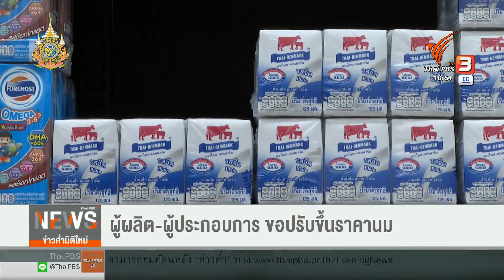นมบางแบรนด์อาจขึ้นราคา กรมการค้าภายในเผย ผู้ประกอบการยื่นขอปรับราคา | Thai PBS News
ผู้บริโภคมีแนวโน้มอาจต้องเตรียมจ่ายเงินซื้อนมเพิ่มขึ้น หลังผู้ประกอบการยื่นขอปรับราคาแล้ว กรมการค้าภายในระบุว่า จะใช้เวลาพิจารณาภายใน 15 วัน ส่วนจะปรับเท่าไหร่ ขึ้นอยู่กับต้นทุนที่แท้จริง